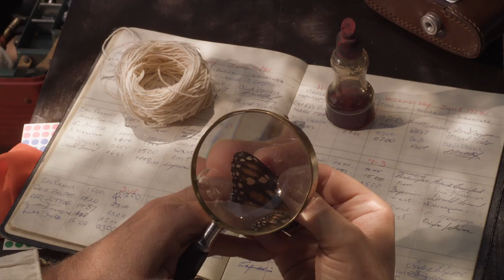Flight of the Butterflies 3D at the Montreal Science Centre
Witness the perilous journey of these marvels of nature, and join hundreds of millions of butterflies in the mountain peaks of Mexico. With breathtaking cinematography, be captivated by the compelling story of a scientist's 40-year search to find the monarchs' secret hideaways.